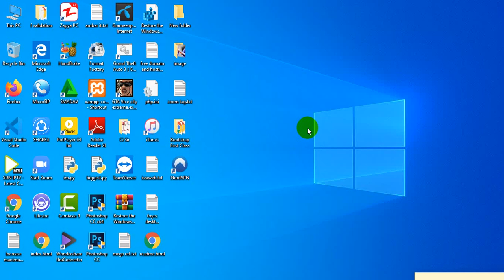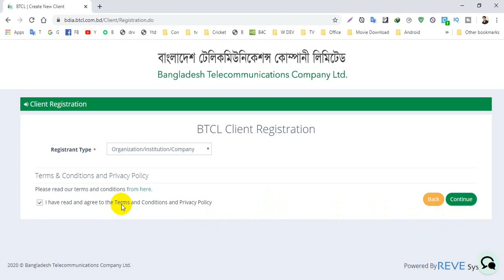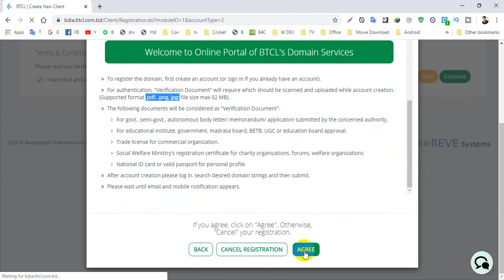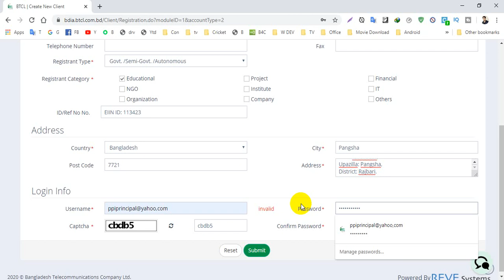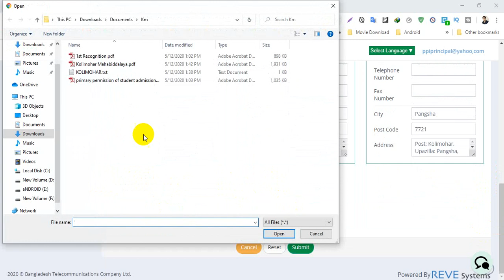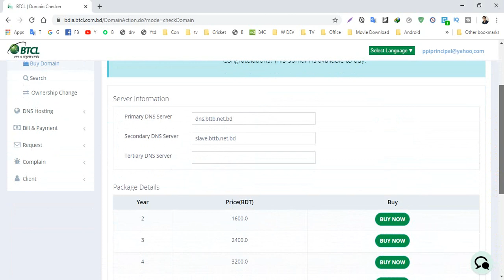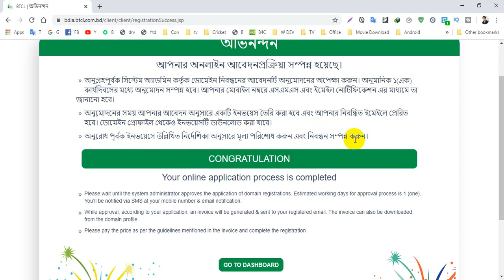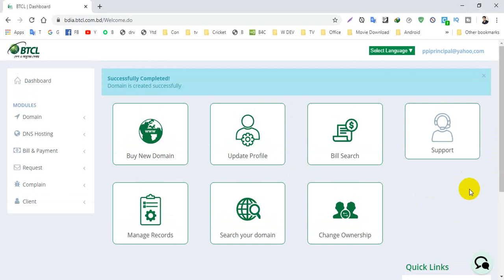How to buy BTCL domain | Buy .edu.bd domain | বিটিসিএল ডোমেইন কিভাবে কিনবেন | .bd .org .gov domain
How to buy BTCL domain
 Buy .edu.bd domain
বিটিসিএল ডোমেইন কিভাবে  কিনবেন
Buy .bd .org .gov domain